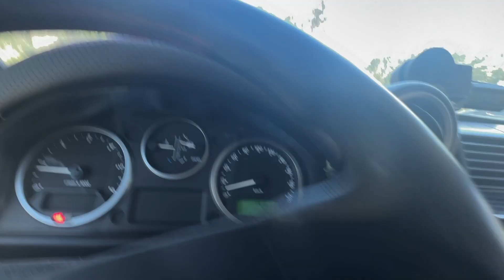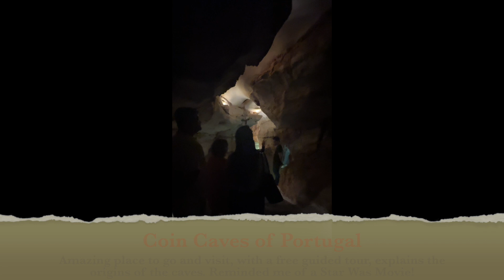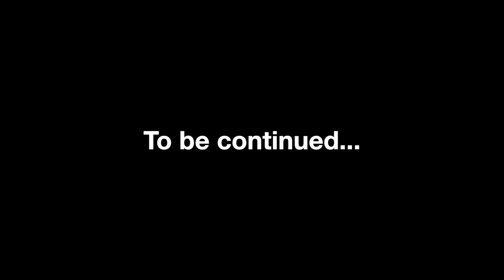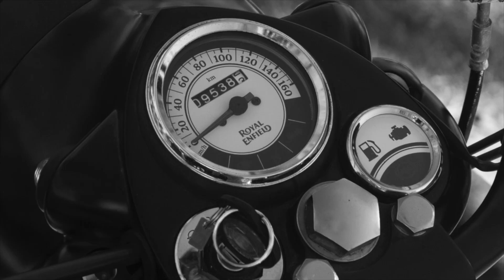Coin Caves of Portugal | Can I Fit In A Cave? | Grutas De Moeda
🌌✨ Explore the mysterious Coin Caves of Portugal in this captivating YouTube video! Join us as we delve into the intriguing history and fascinating formations of these unique caves, where ancient coins are said to have been hidden away for centuries. 🪙🏞️ Discover the legends surrounding these underground wonders, witness stunning visuals of the cave interiors, and learn about the geological processes that shaped them. Perfect for history buffs, adventure seekers, and nature lovers alike, this video will take you on an unforgettable journey into Portugal's hidden treasures!

Item ID:                         A82WBK4
Author Username:                 GentleJammers
Licensee:                        Adam Gough
Registered Project Name:         Coin Caves Portugal
License Date:                    October 10th, 2024

🍁 𝗔𝗕𝗢𝗨𝗧 𝗘𝗮𝘀𝘆 𝗥𝗶𝗱𝗲𝗿 𝗧𝗲𝗻𝗲𝗿𝗶𝗳𝗲 - 𝗠𝗼𝘁𝗼𝗿𝗰𝘆𝗰𝗹𝗲 𝗔𝗱𝘃𝗲𝗻𝘁𝘂𝗿𝗲𝘀 🍁

Welcome to Easy Rider Tenerife!

Join me on an incredible journey through the world of motorcycles. With a lifetime of riding experience and years of building bikes, I’ve turned my passion into a family-run business that’s dedicated to all things motorbike.

At Easy Rider Tenerife, we specialize in tackling motorbikes of every shape and size, and our YouTube channel is your backstage pass to see it all. Watch how we interact with our customers in real-time, with no filters. Experience the raw, unfiltered passion that makes our customers love us.

We’re bikers running a business for bikers, committed to offering the very best for everyone. Our channel gives you an authentic insight into our world: how we behave, what we get up to, and what’s in store for our next customer.

So, come along for the ride and join us here at Easy Rider Tenerife. Let's hit the road together!

📌𝐀𝐝𝐝𝐫𝐞𝐬𝐬
➟Easy Rider Tenerife - Southcoast
➟Motorcycle Rental Tenerife
➟Edf. Clara Toledo,
➟Local 5/6,
➟Calle Moraditas,
➟Las Chafiras,
➟Tenerife,38639.
➟We are above Banco Santander!

➟Easy Rider Tenerife - Westcoast
➟Motorcycle Rental Tenerife
➟Puerto De La Cruz Office,
➟C/ Candias Bajas 29
➟C.P 38312,
➟La Orotava,
➟Tenerife.

📻𝗥𝗔𝗗𝗜𝗢 𝗦𝗛𝗢𝗪:
➟Ride Time Radio
➟Atlantico FM
➟Santa Cruz • 88.3 FM
➟La Laguna • 91.7 FM
➟Zona sur • 94.7 FM
➟Zona Norte • 88.1 FM
➟Icod de los Vinos • 102.6 FMEvery Sunday at 8pm

🎥𝗖𝗢𝗡𝗡𝗘𝗖𝗧 𝗪𝗜𝗧𝗛 𝗘𝗮𝘀𝘆 𝗥𝗶𝗱𝗲𝗿 𝗧𝗲𝗻𝗲𝗿𝗶𝗳𝗲 - 𝗠𝗼𝘁𝗼𝗿𝗰𝘆𝗰𝗹𝗲 𝗔𝗱𝘃𝗲𝗻𝘁𝘂𝗿𝗲𝘀🎥